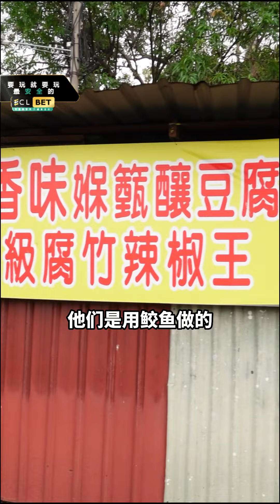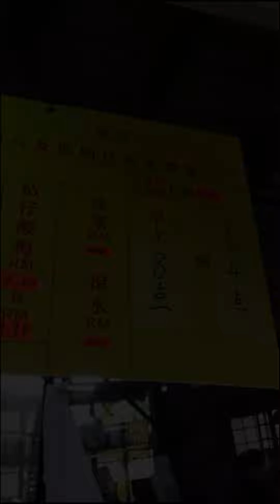增江北区20年历史的鲛鱼酿豆腐，必试黄酒炒啦啦！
这家在Kepong Jinjang北区的【食香味正宗鲛鱼酿豆腐】，已经营业了20多年🤩，现在是一位很好客的婆婆和她的孙子在一起经营。这里很有乡村风味，店旁就有大大棵树。当天我们迟了一些到，食物差一点就卖完了，不过还好只要你点，无论是水的还是炸的【酿豆腐】，他们还是可以特地包给你。酿豆腐全部都是鲛鱼做内陷的，所以口感和香味并存。温馨提示，他们还有 隐藏超辣辣椒酱，是辣椒王打成的，想要吃可以和他们说一下👍

他们还有招牌【黄酒炒啦啦】，味道很浓郁非常下饭，喜欢黄酒的朋友可以试。店里每天也有不同的特别菜色，选择是蛮多的。老板娘还很好客的请我们喝【黄梨酸梅水】，非常解渴味道特别。要是你还没试过，真的可以去试一下~ 😉

【食香味酿豆腐 (增江北区)】
📍 : 2314b, Jalan Jinjang Indah 11, Jinjang Utara, 52000 KL.
⏰ : 8am – 4pm（每个星期一和星期五休息）

主持人
Wilson Lau

[感谢赞助商，要玩就要玩最安全的 𝐄𝐂𝐋𝐁𝐄𝐓 𝐎𝐟𝐟𝐢𝐜𝐢𝐚𝐥]